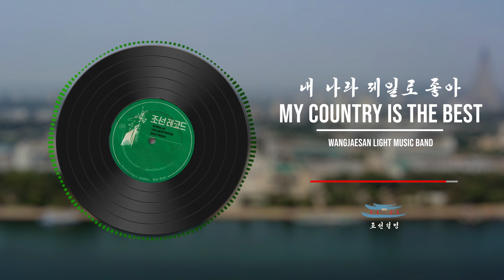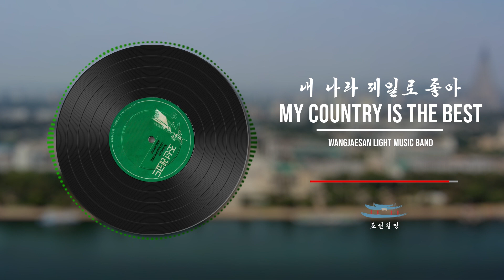My Country is the Best | 내 나라 제일로 좋아 | Wangjaesan Light Music Band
My Country is the Best by the Wangjaesan Light Music Band
DPRK Explained